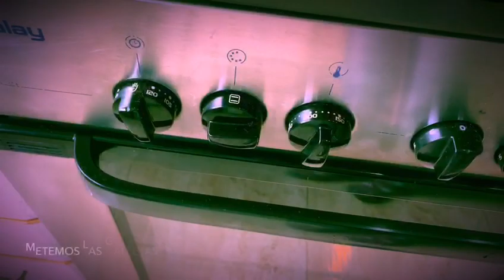Conecta Juventud 2.0: Taller de Galletas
Os presentamos el Taller de Galletas de mano de muestra monitora Irene del Centro Juvenil de Chamberí.
En éste nos muestra cómo de fácil es hacernos unas galletas al horno con productos que seguro que tenemos en casa.